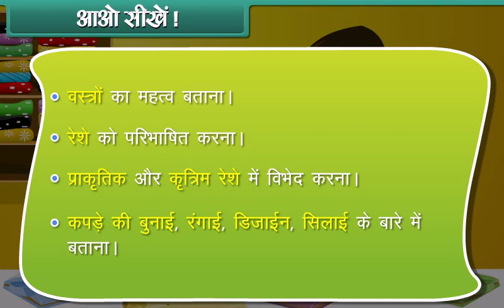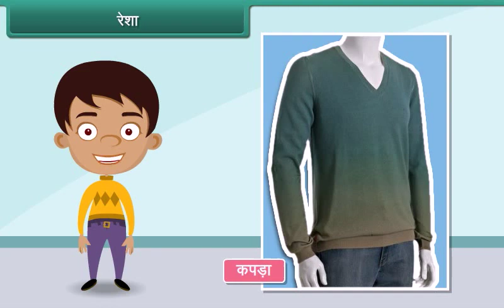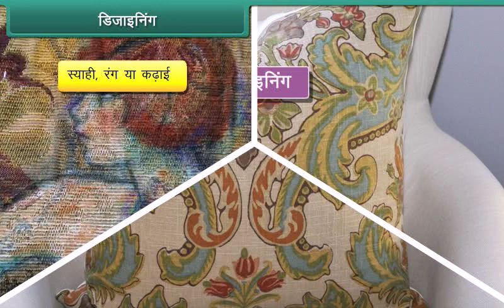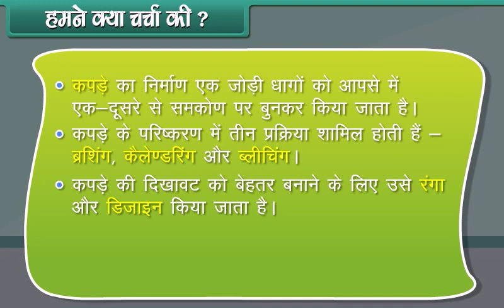Clothes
1st Class EVS in Hindi